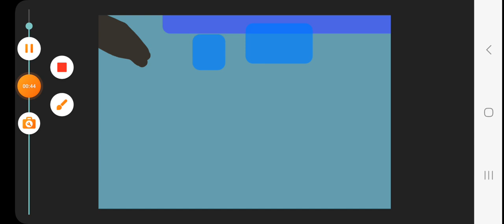seymouria vs dimetrodon dp2pc